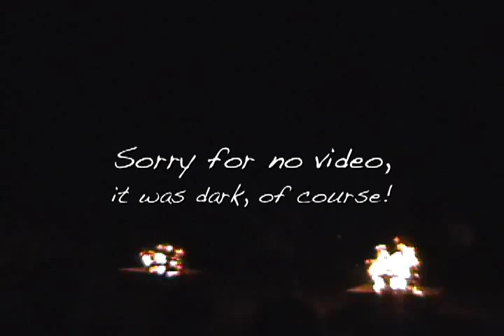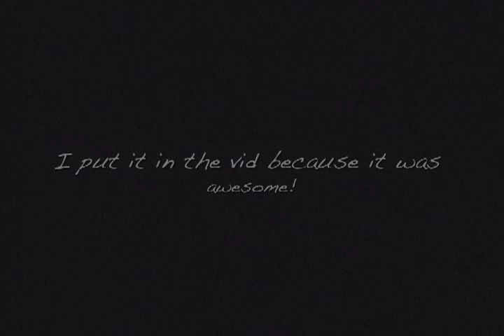Friday Evening Festivities!!! (Emerald Bay 7.31.09 Pt. 2)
So the staff put on a little show after dinner and then we had Friday Night campfire! Also my Dad (our Scoutmaster) gave his End of Summer Camp speech that had at least a few of us  "misty eyed".

Until then...